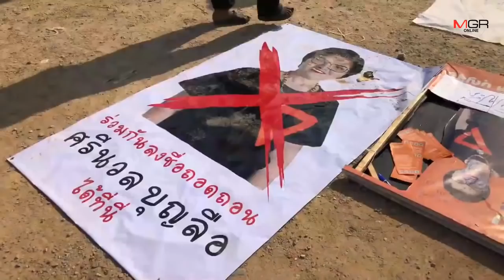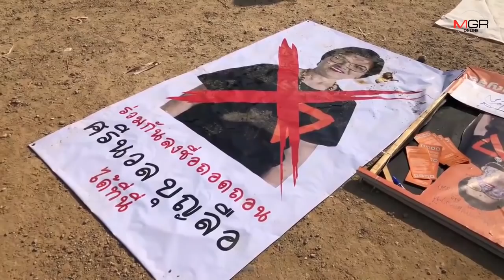ชาวบ้านเขต8เชียงใหม่ชุมนุมเดือดไล่“ศรีนวล”ลา ส.ส.-เสื้อแดงตัวพ่อโผล่แถมแจกปฏิทิน“ทักษิณ-ยิ่งลักษณ์”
20/12/2019 ชาวบ้านเขต8เชียงใหม่ชุมนุมเดือดไล่ “ศรีนวล” ลา ส.ส.-เสื้อแดงตัวพ่อโผล่นำแถมแจกปฏิทิน“ทักษิณ-ยิ่งลักษณ์”

ศูนย์ข่าวเชียงใหม่-เดือด!ชาวบ้านเขต8เชียงใหม่ รวมตัวชุมนุมรุมกระทืบและเผาทิ้งภาพ “ศรีนวล” ระบายความแค้นพฤติกรรมงูเห่า พร้อมปราศรัยและชูป้ายตำหนิรุนแรง จี้ให้ลาออกจากการเป็น ส.ส.แล้วเลือกตั้งใหม่พิสูจน์คะแนนเสียง อดีตแกนนำเสื้อแดงโผล่นำ แถมแจกปฏิทินปีใหม่ “ทักษิณ-ยิ่งลักษณ์”